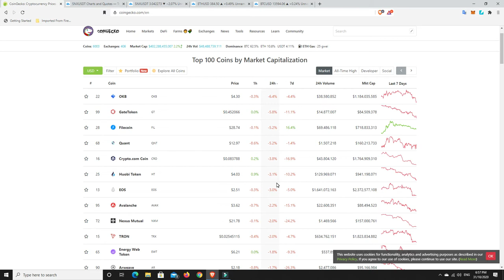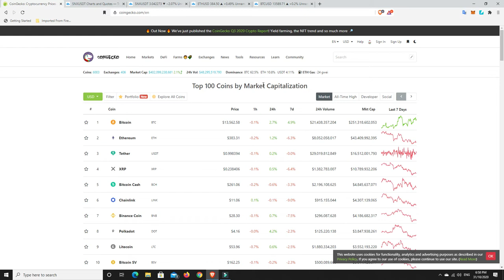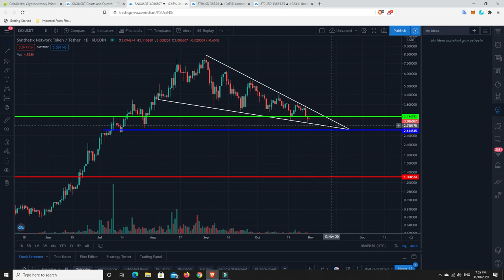Alts continue to go down and further downside expected but Bitcoin on the other hand. $14K+ incoming